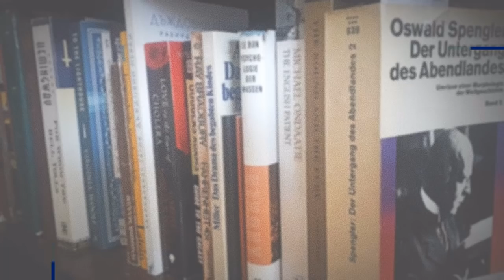Валентин Вацев; Трансхуманизмът няма истинско бъдеще; Пламъкът на интелекта и истината (ВТОРА ЧАСТ)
Валентин Вацев: трансхуманизмът не е нищо повече от самозабравил се либерал-позитивизъм. Как да запазим пламъка на човешкия интелект? Държавата на Платон, Макиавели, Ницше, Дугин и още...

Ethereum: 0xA8deE8EfD8e37D8C9C56BA91D2f503fBcAE82739

Revolut
Martin Petrushev
IBAN: LT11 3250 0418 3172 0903